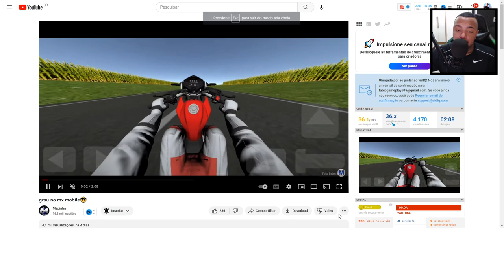MX BIKES PARA CELULAR FEITO POR UM BRASILEIRO